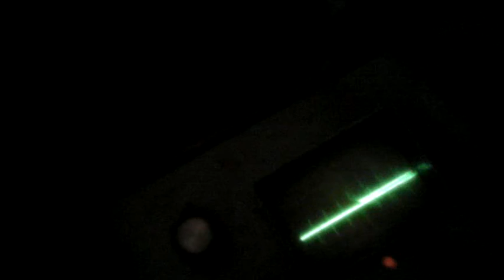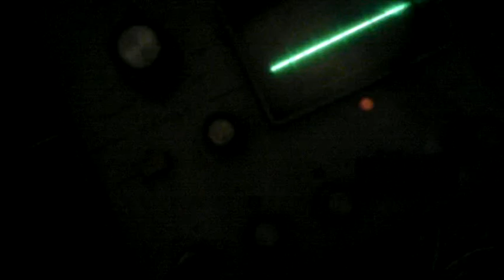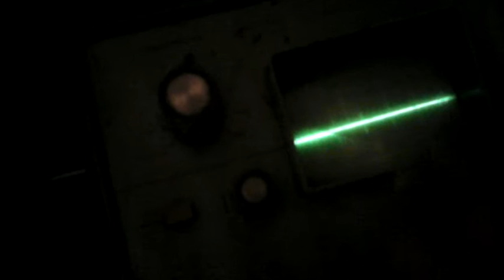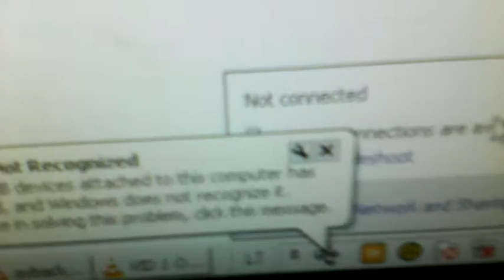VID 20160808 высокое напряжение